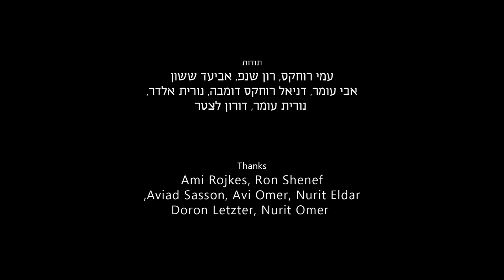**Award Winning** Animated Short Film: "Lili Short Film" by Hani Dombe & Tom Kouris | CGMeetup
**Award Winning** Animated Stop Motion Short Film: Lili Short Film by Hani Dombe & Tom Kouris.

Lili refuses to let go of her childhood and fights a sandstorm that threatens to take it away.
In the heart of the storm she rediscovers the joy of childhood, but forced to choose between illusion and reality.

Created by: Hani Dombe & Tom Kouris
Music & sound: Gil Landau
Supported by: Israel Lottery Council For Culture & Arts, Gesher multicultural film fund

opportunities.